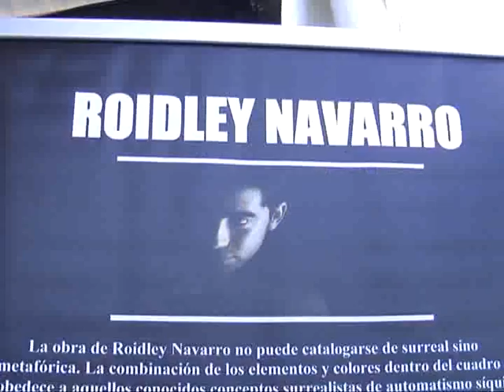feria del arte en avenida del mar, marbella